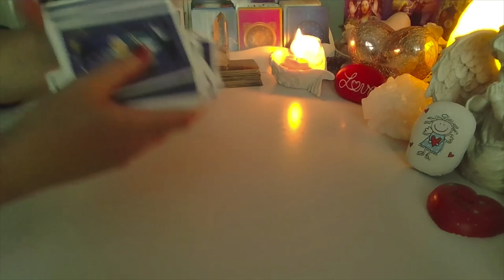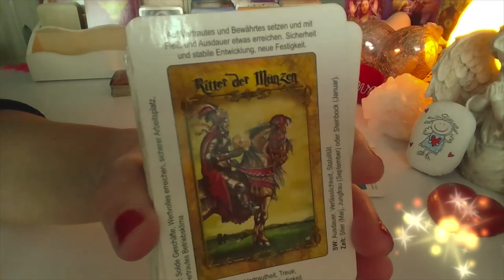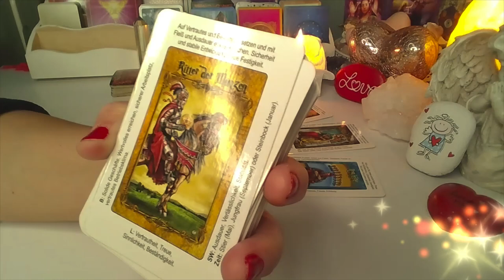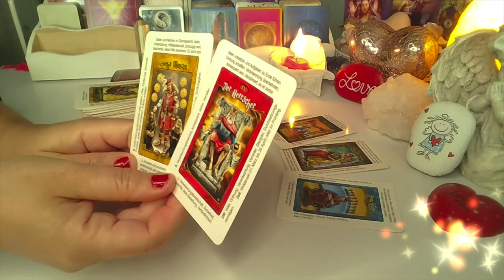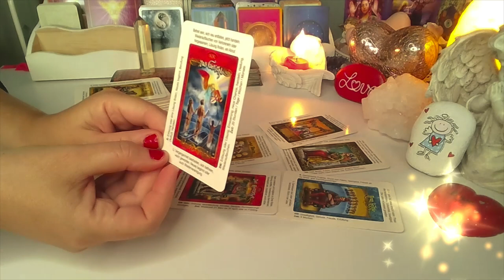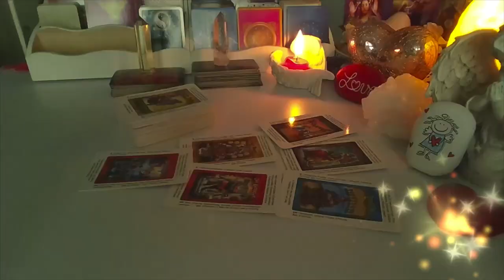Orakel ❤️ CO ON MYSLI ❤️ Karty TAROTA ❤️ wrozby porady magia ❤️